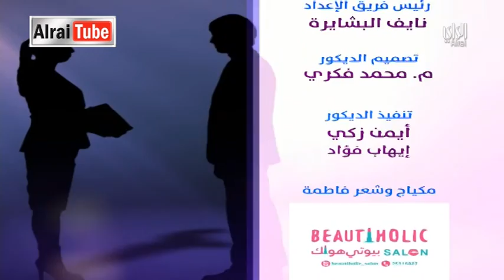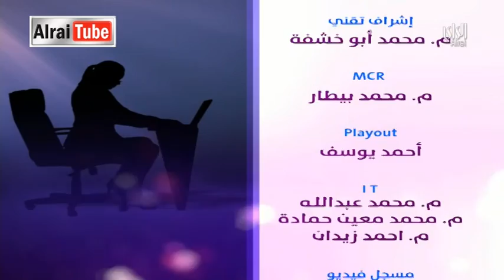حياتي :2015-04-18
Description